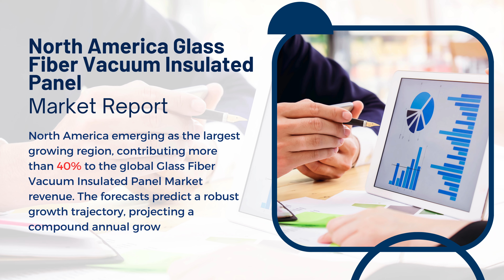North America Glass Fiber Vacuum Insulated Panel Market Report 2024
Report Insights: According to Cognitive Market Research, the global market for Glass Fiber Vacuum Insulated Panel to be worth USD XX billion, with North America accounting for the majority of this revenue, with a market size of USD XX billion in 2023. From 2023 to 2030, the market is expected to grow at a CAGR of 6.0% and accounting for over 40%. The glass fiber vacuum insulated panel (VIP) market is primarily driven by North America, where acceptance of the product is noticeably rising across a range of applications. Due to the region's dedication to energy efficiency and environmental building methods, Glass Fiber VIPs—which provide thinner walls, more usable space, and improved thermal comfort—are being used in construction at a rapid pace. This acceptance is in line with strict laws that support environmentally sustainable alternatives. Moreover, the demand for glass fiber VIP is increasing in North America's refrigeration industry because of its exceptional insulating qualities. In summary, North America's critical contribution to the growth of the glass fiber vacuum insulation market highlights the region's dedication to cutting-edge, environmentally friendly building technologies for use in refrigeration and construction.